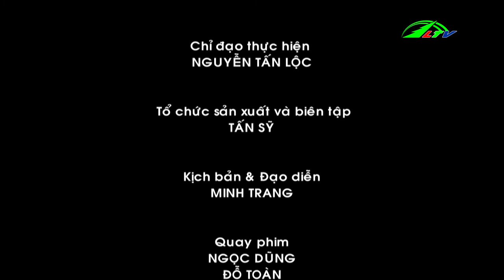Cẩm Nang Du Lịch cuối tuần, ngày 11/04/2019, 14'08 HD | Du Lịch Lâm Đồng TV